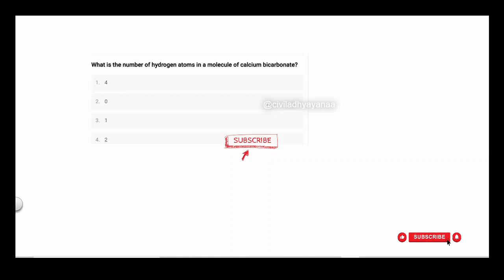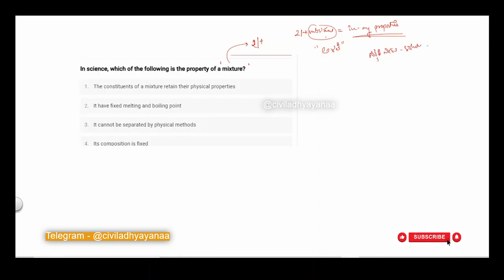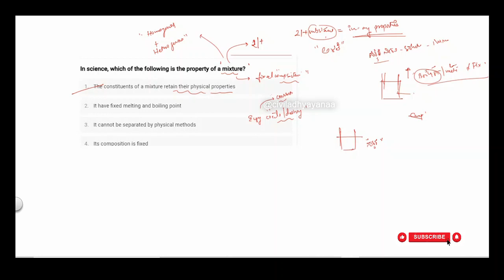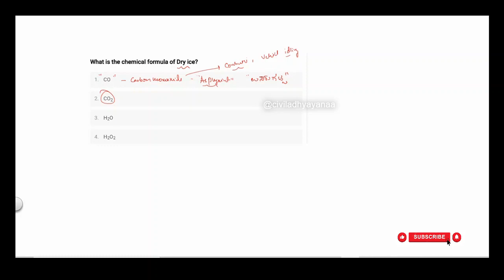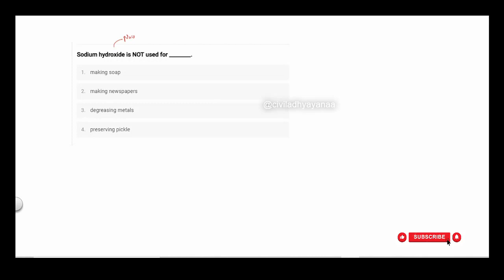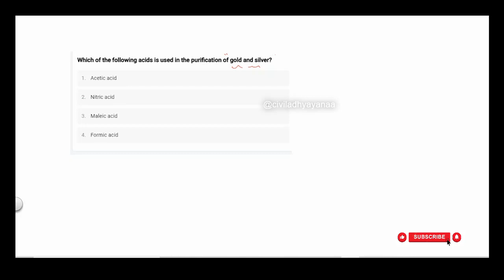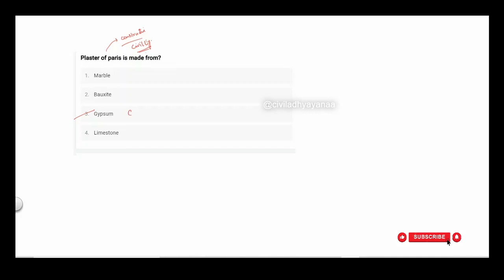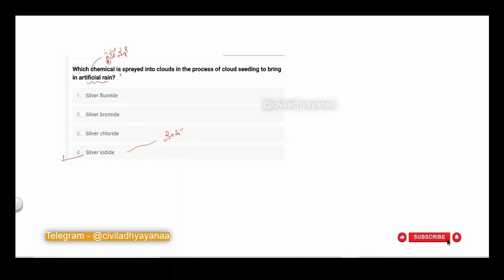Compounds & applications part 2 | Chemistry MCQ | General Science | KPSC KAS IAS AE JE SDA FDA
Here in this video you will get to learn about method of solving MCQ and each MCQ covers other relevant information. If you want to ace in the competitive exams in Karnataka then Civil Adhyayana is a youtube channel dedicated to Government Job Aspirants of Karnataka, provides free MCQ lecture series of General Studies that helps ace in PC, PSI, AE JE, KEA KCET and many such exams and Civil Engineering subjects.